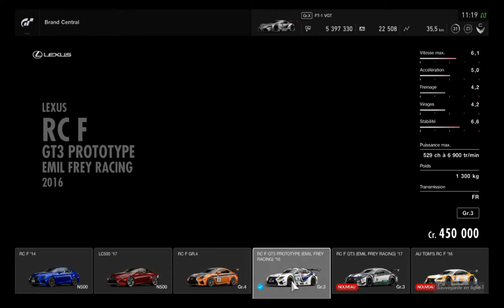CHAMPIONNAT JAPONAIS GT #1 | GTsport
On se retrouve pour la première course du championnat japonais gt (groupe 2)